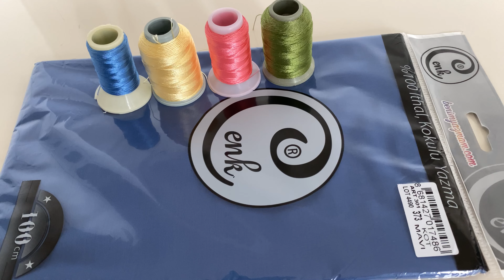Kot mavi cenk yazma iğne oyası modeli Süper 🤩 Oldu 👍 İğne oyası modelleri iğne oyaları